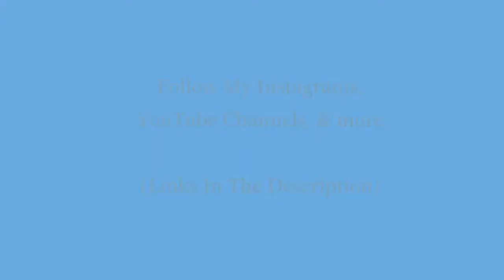GamingWithTheFrench - Just Cause 4 Gameplay #3 - GWTF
Gaming videos, Gaming tutorials, Gaming events, Gameplays videos & More.

Welcome to " GamingWithTheFrench - GWTF ". On this channel you will find the best Gaming videos, Gaming tutorials, Gaming events, Gameplays videos & More. Subscribe for Weekly Videos (p.s Don't forget to press the bell for reminders) Believe in Yourself and Be the BEST Person You Can Be. (Check Out OUR OTHER CHANNELS In The Descriptions.)

GamingWithTheFrench - GWTF CEO:
Alfred Kalama AKGlobal :
Follow AKGlobal: